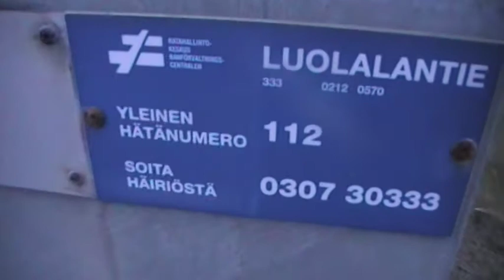Luolalantie. half-barrier device Naantali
In English: Filmed at October 24, 2014. This level crossing, with high road traffic volumes and located to the Naantali rail, have a half-boom device, which is most of the time flashing white lights. At filming moment the rail's usage volume had gone smaller very significantly in earlier years of 2010's, but Rautaruukki, what is located to the ending point of level crossing's other rail, was still using Naantali rail usually twice a week. Since July 2015 all freight traffic at Naantali rail have been discontinued, despite the fact that the rail is still in driving condition to drive through with a train. Level crossing's location is quite a dangerous along high road traffic volumes, because closely located highway 40's crossroad is making very easily long string of cars between crossroad and rail. At filming moment there was a cold and windy weather despite slowly rising temperature.